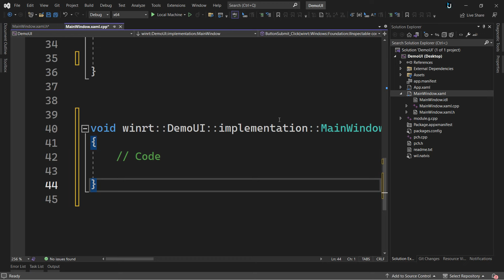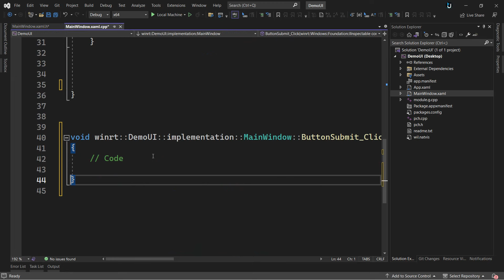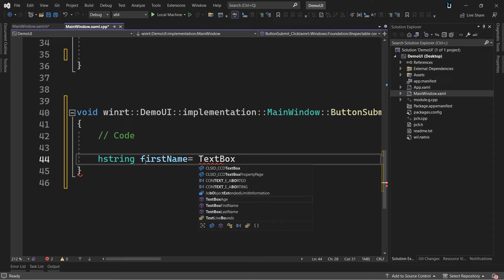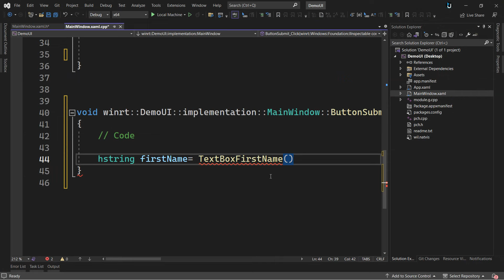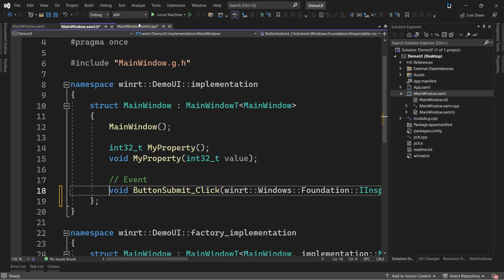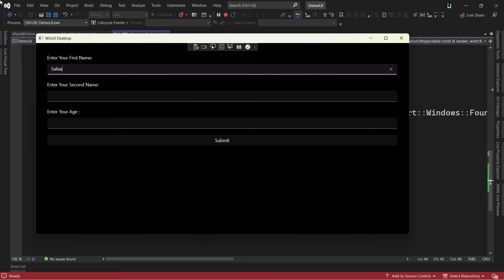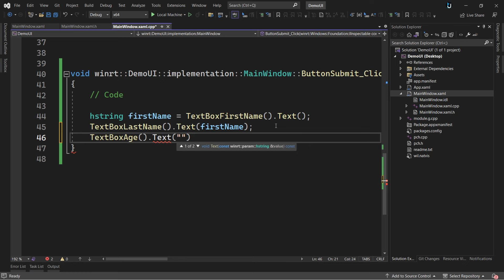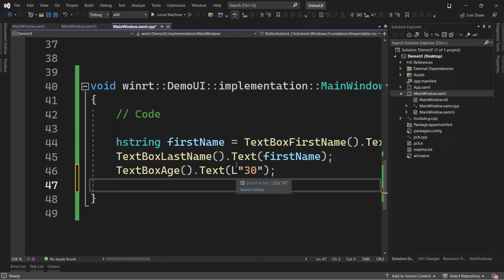16. Win UI3 (C++ GUI) | التحكم بخصائص الكائنات برمجيا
دورة شاملة لتعلم كيفية بناء واجهات رسومية حديثة باستخدام WinUI 3 مع لغة C++
سنتعلم المبادئ الأساسية لبناء واجهات المستخدم الرسومية مع WinUI 3 من الصفر
كيفية استخدام عناصر التحكم وتنسيقات WinUI 3 لبناء واجهات حديثة وجذابة
إدارة التنقل بين الصفحات والقوائم وأشرطة التنقل
التعامل مع الملفات والإعدادات والتخزين المحلي
ربط البيانات ونمط الـ MVVM لفصل الواجهة عن المنطق
كيفية نشر تطبيقات WinUI 3 على Microsoft Store
سنستخدم لغة C++ مع WinUI 3 لبناء تطبيقات سطح المكتب الحديثة والفعالة
المواضيع الرئيسة لهذة الدورة هي:
Introduction to WINUI3 and GUI Basics
WINUI3 Controls and Layouts
Navigation and Page Management
File I/O and Settings
Data Binding and MVVM Pattern
Deployment